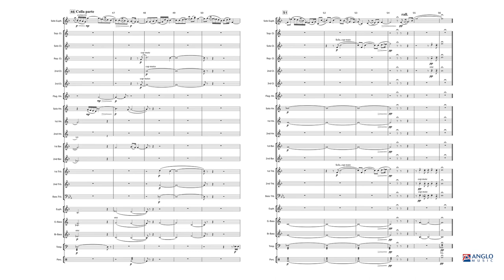Dreamsong – for Euphonium and Brass Band – Philip Sparke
Anglo Music Press Elite Series Grade 3
AMP 464-030

Dreamsong was commissioned by Geir Ulseth and the Nidaros Brass Band from Trondheim, Norway. After a short introduction, the soloist introduces a rather nostalgic melody, accompanied by the lower brass parts. A fast central section is then played by the band, which leads to a climax. Eventually, the main melody played by the solo cornet and flugel horn returns, overlaid with an ornamented counter-melody from the soloist, who then closes the piece with a short cadenza.